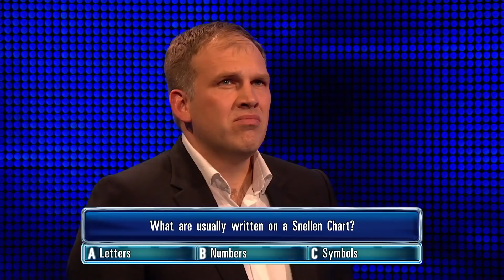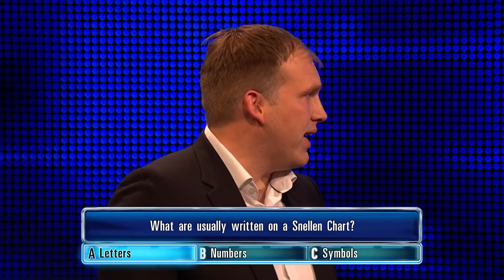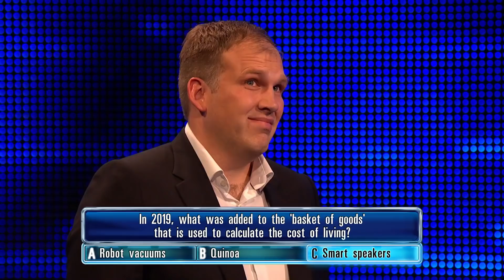The Chase| Can The Team Take Home A Massive £32,000 In The Final Chase? | February 5 2020 Highlights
The Chase: After Rob's excellent performance in his own chase, can he and his team take home £32,000 in the final chase against The Beast?